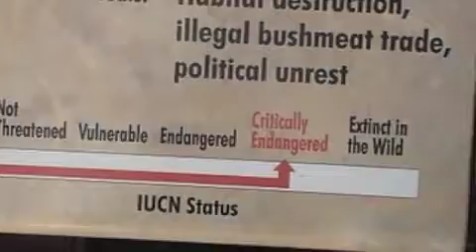Earth Day- science class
For science class